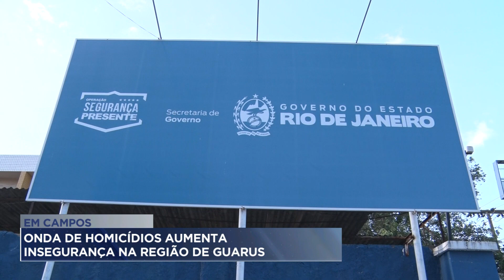Em Campos: Onda de homicídios aumenta insegurança na região de Guarus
A guerra entre bandidos no subdistrito de Guarus, em Campos, tem tirado o sono dos moradores.  Autoridades planejam o reforço da segurança na região.